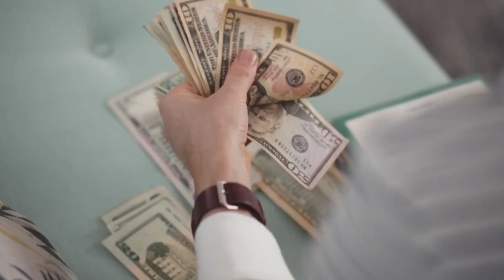How to start a cloud kitchen, its pros and cons |food business in Tamil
To know about cloud kitchen startup,and it's pros and cons.

To know about the food truck business model,It's  pros and cons.

To know about Franchise vs Own food outlet different.

To know about food business insights.

Restaurant in Tamil
Cafe in tamil
Food truck in tamil
Catering in tamil
Bakery in tamil
Pizzeria in tamil
Barbecue in tamil
Food delivery in tamil
Meal prep in tamil
Farmers market in tamil
Grocery store in tamil
Fine dining in tamil
Fast food in tamil
Seafood in tamil
Vegan in tamil
Ethnic cuisine in tamil
Gourmet in tamil
Foodie in tamil
Farm-to-table in tamil
Sustainable in tamil
Local in tamil
Organic in tamil
Gluten-free in tamil
Food safety in tamil
Menu planning in tamil
Culinary in tamil
Chef in tamil
Foodservice in tamil
Hospitality in Tamil
Dining experiencein tamil
food business ideas in tamil
business in tamil
business insights in tamil
franchise business in tamil
food business pros and cons in tamil
franchise business scam in tamil
hotel Tips in tamil